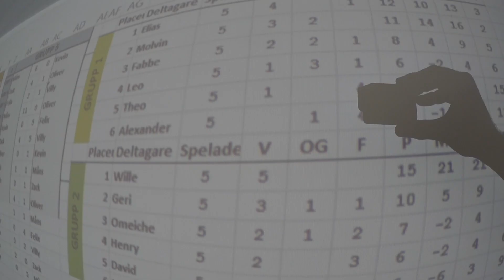Stjärnplan Fifa battle/tournament 2017 (PS4)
Den andra upplagan av Stjärnplan Fifa Battle. 30 killar från FC Bellevue är samlade för att avgöra vem som är bäst på FIFA. Efter 6 timmar och 106 matcher, på 6 TV-apparater och lika många PS4 kunde vinnaren till slut höja pokalen och gå till dagens fotbollsträning som mästare i FIFA17.